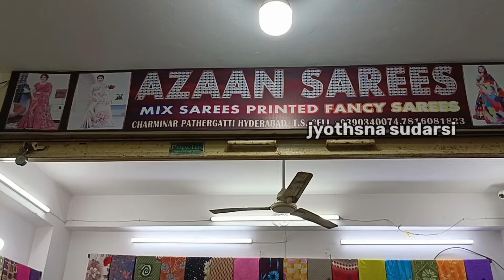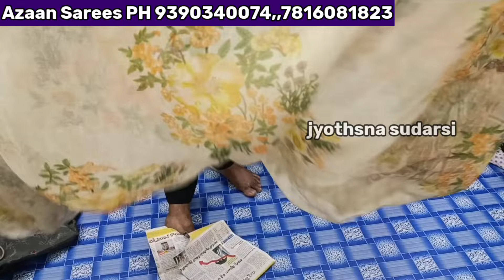Madina| దీపావళి ఆఫర్ సేల్ Sarees Rs.75 only no gst| wholesale sarees in hyderabad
Madina| ఆషాఢం ఆఫర్స్ Sarees Rs.75 only no gst | wholesale sarees in hyderabad

Madina | Daily Wear Sarees Rs.55 only no gst | wholesale sarees in hyderabad

Shop Address
Azaan Sarees
wholesale mix, printed Sarees
Charminar
Pathergatti
Hyderabad

Copy rights:
All the content of this channel is made by channel owner (Jyothsna Sudarsi)